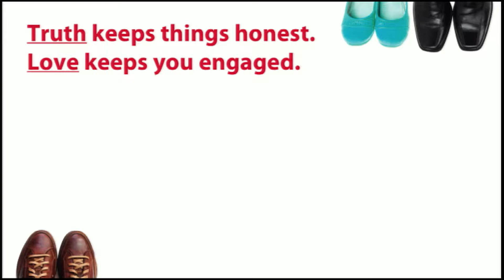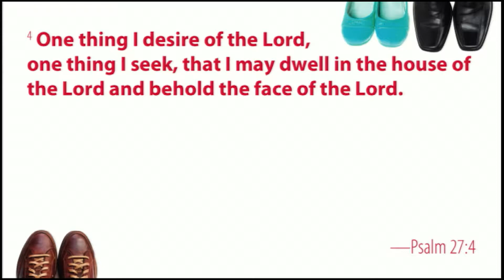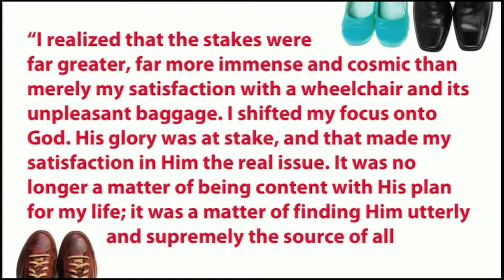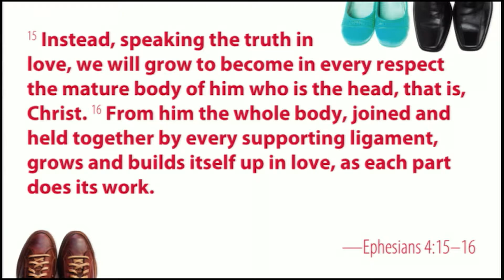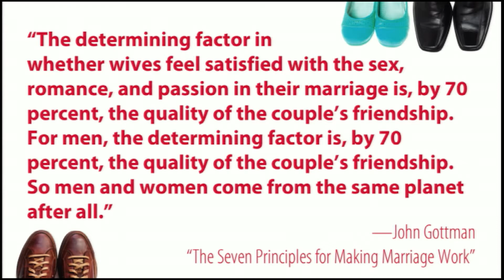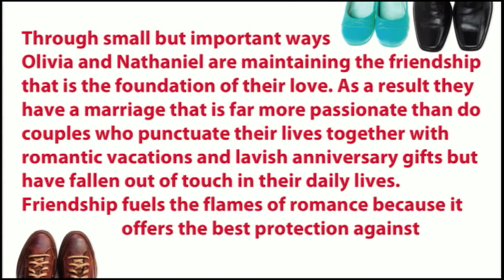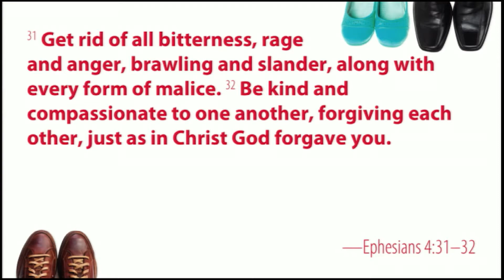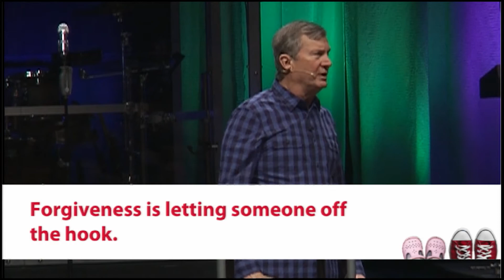Making Marriage Meaningful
“A great marriage,” Pastor Rob says, “is grounded in the giving and receiving of truth.” As he launches a five-week series on Marriage, Singleness, and Parenting, Rob examines the importance of speaking truth, demonstrating love, and exercising grace in order to experience marriage as God designed it to be.